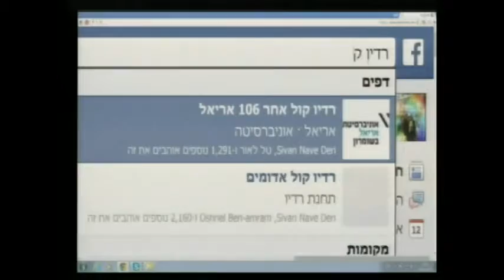מור חן קומיקאית